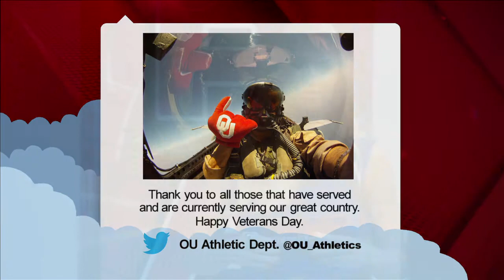Sooner Sports Pad November 11, 2013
With Lauren Nevitt, Matt McCullock and Allison Gappa

Guest: Austin Woods